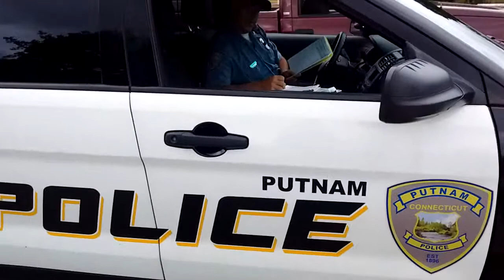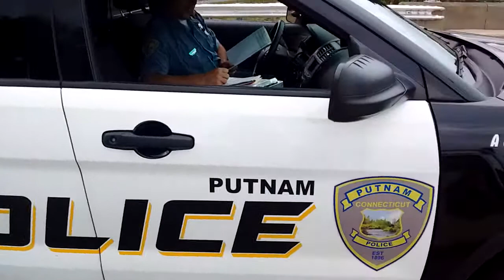team blue is a sore loser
he says he wasn't playing pokemon